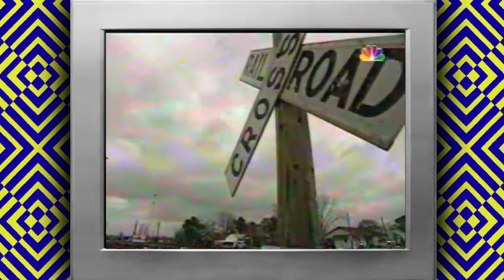TALKIN' BLUES 1996 Larry Garner Louisiana Blues Scene and Cousin Joe archive footage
This Talkin' Blues episode features a road trip mini-documentary with bluesman Larry Garner that took us for a road trip in the Baton Rouge, Louisiana, the Mississippi River area, meeting great artists with a strong legacy with the blues era. Closes this episode Cousin Joe archive footage